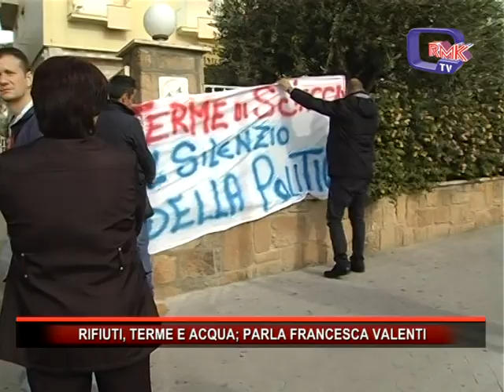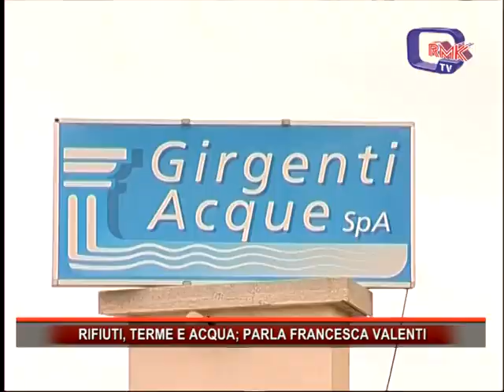RIFIUTI, TERME E ACQUA; PARLA FRANCESCA VALENTI